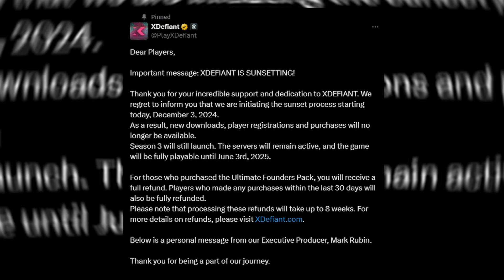XDEFIANT is SHUTTING DOWN but could THIS ONE THING have saved the game?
So it was announced yesterday that Xdefiant is shutting down and will be available until June 3rd of next year. Its a sad day to know we are losing another game but it personally drives home a real point for me and that is online competitive shooters need more than one genre to have longevity. We are far beyond the era of having just an arena shooter or just a battle royale. Lets talk about it..

All Background Music is Non Copyright and obtained from Tama Music